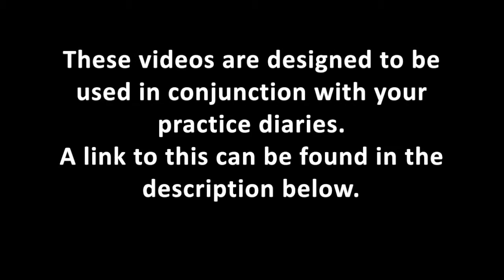Belting - Singing high in full voice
Dear all,

Please find below, a link to all resources including practice diary and tabs for all exercises.

Here is a link to the online metronome.

Many Thanks

Mr Simpson